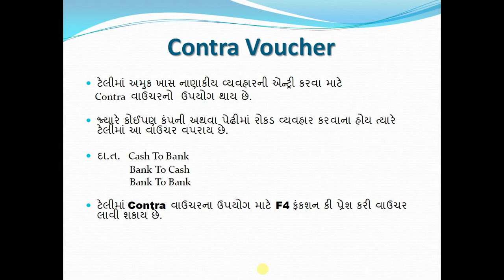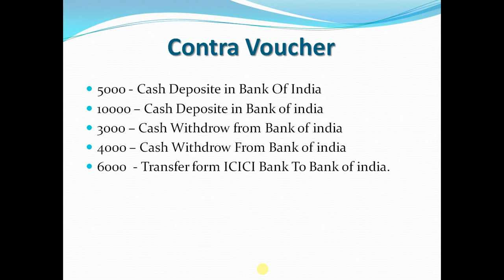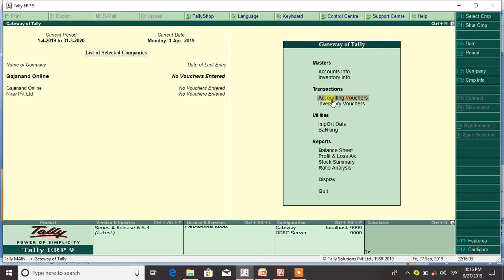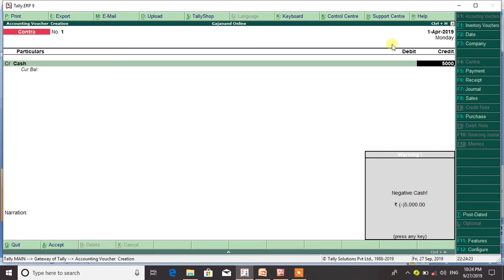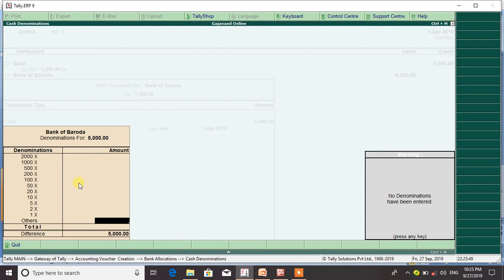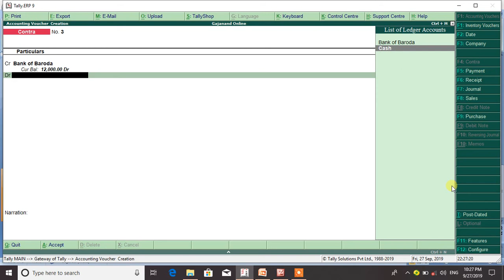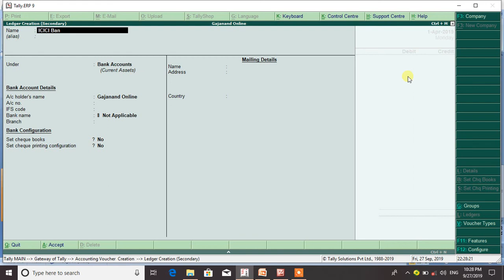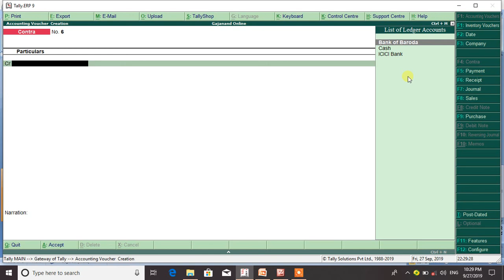Tally Erp 9 In Gujarati Contra Voucher Entry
In this video you can learn How can do Contra Voucher entry in tally erp  9 in easy gujarati languge.